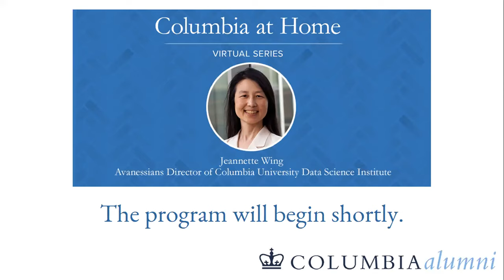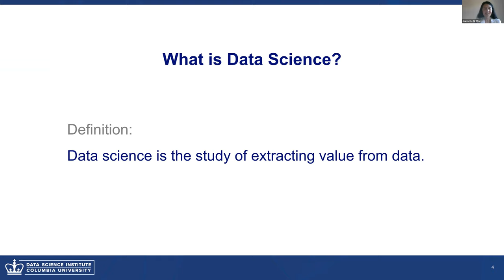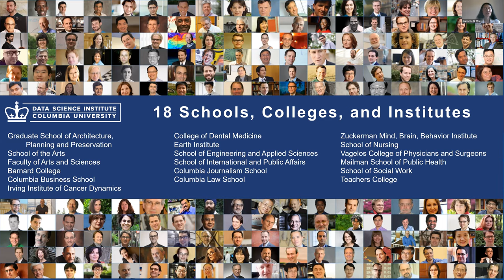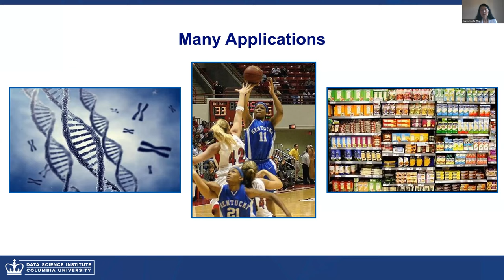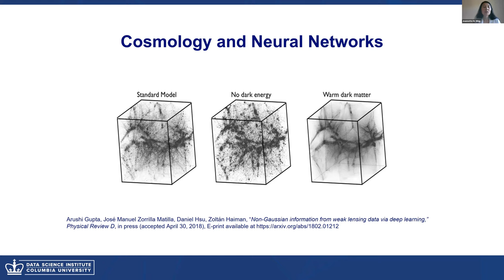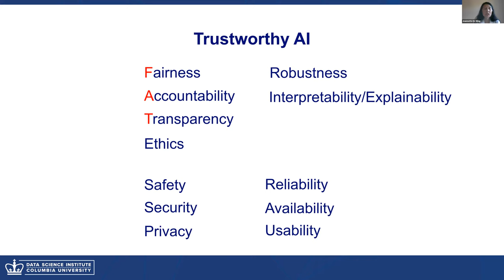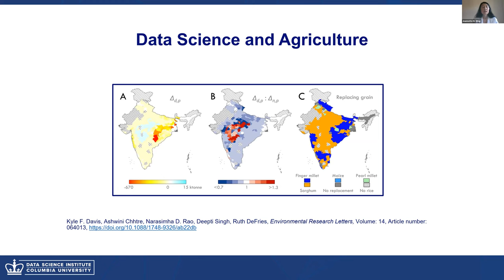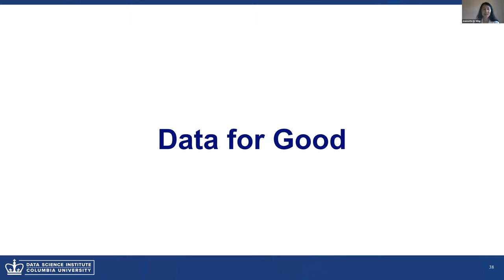Columbia at Home: Data for Good with Jeannette Wing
Data helps us discover new knowledge, interpret the world, make decisions, and even predict the future. The capabilities we derive from data science will drive our cars, treat disease, and keep us safe, but at the same time, such capabilities risk leading to biased, inappropriate, or unintended action. The design of data science solutions requires both excellence in the fundamentals of the field and expertise to develop applications that meet human challenges without creating even greater risk.

Jeannette Wing, Avanessians Director of the Columbia University Data Science Institute (DSI), discusses these unique opportunities and challenges with the Columbia at Home audience. She also speakes about DSI’s mission, and shares recent highlights across its education and research.

About DSI: The Data Science Institute at Columbia University promotes Data for Good: using data to address societal challenges and bringing humanistic perspectives as—not after—new science and technology is invented.

The CAA’s weekly Columbia at Home virtual series features Columbians speaking on informative and engaging topics during this difficult time. Diverse topics span the latest on the COVID-19 crisis, health and wellness, entertainment, and more.